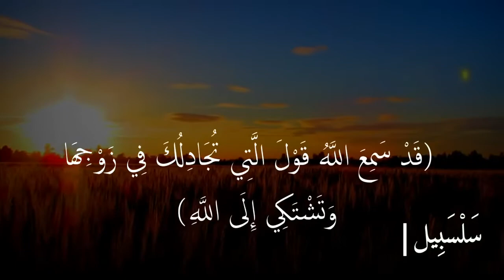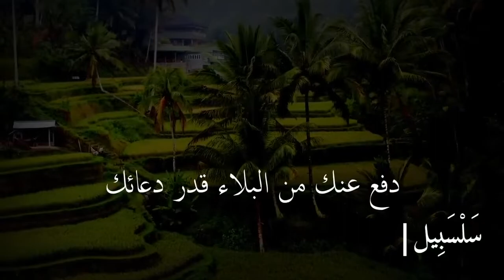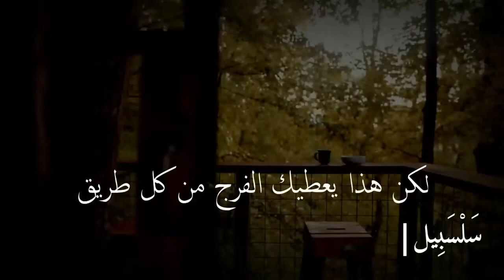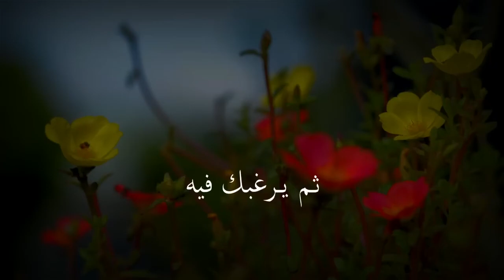أطلب المستحيل من الله ،، كلام ربما تحتاج سماعة وبشده للشيخ سعد العتيق درس روووعة تمنيت أن لا ينتهي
راتب النابلسي
 ماهر المعيقلي